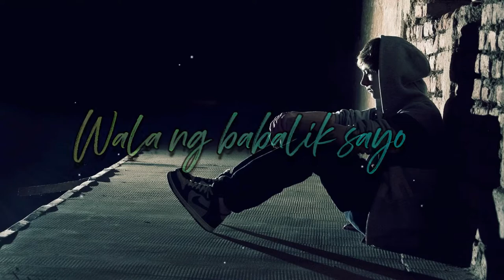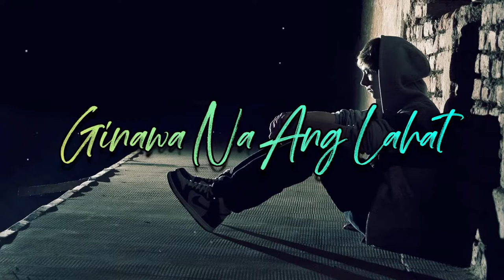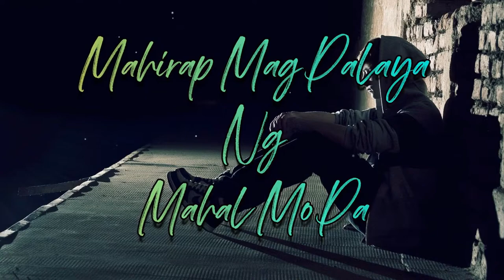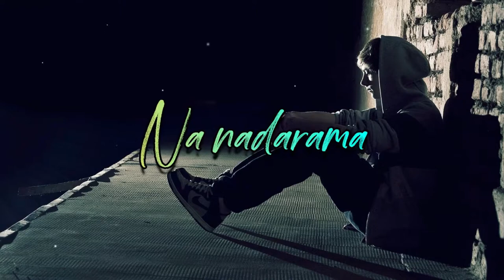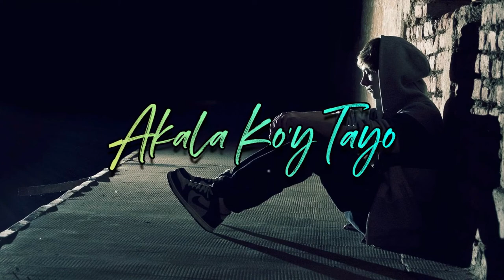Akala Ko'y Tayo - Zybeats Tv Karaoke